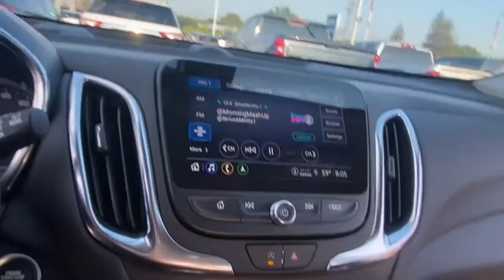2022 Chevrolet Equinox Lake Orion, Rochester, Oxford, Auburn Hills, Clarkston, MI 101022R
Summit White New 2022 Chevrolet Equinox available in Lake Orion, Michigan at Wally Edgar Chevrolet. Servicing the Rochester, Oxford, Auburn Hills, Clarkston, MI area.

Equinox LT 1LT 120-Volt Power Outlet 2 USB Data Ports 2 USB Data Ports w/SD Card Reader 3-Spoke Leather-Wrapped Steering Wheel Adaptive Cruise Control Advanced Safety Package Confidence & Convenience Package Driver Confidence II Package Driver Convenience Package Dual Zone Automatic Climate Control Front & Rear Park Assist HD Surround Vision Heated Driver & Front Passenger Seats Heated Steering Wheel Infotainment Package Lane Change Alert w/Side Blind Zone Alert Outside Heated Power Adjustable Mirrors Preferred Equipment Group 1LT Radio: Chevrolet Infotainment 3 Plus System w/Navi Rear Cross Traffic Alert Rear Power Liftgate Remote Start.brbrAWD 1.5L DOHC 6-Speed Automatic Electronic with Overdrive 25/30 City/Highway MPGbrbrbr***GM vehicles will reflect Employee Pricing less current factory incentives. Special offers and incentives may apply based on eligibility. Pictures may not reflect actual vehicle. Posted miles may vary. Some options listed may be inaccurate due to VIN decoders. Some vehicles may have added accessories. See Dealer for details.*** Price includes: $500 - Chevrolet Consumer Cash Program. Exp. 08/31/2021
Advanced Safety Package|Confidence & Convenience Package|Driver Confidence II Package|Driver Convenience Package|Infotainment Package|Preferred Equipment Group 1LT|6 Speaker Audio System Feature|6 Speakers|AM/FM radio: SiriusXM|Premium audio system: Chevrolet Infotainment 3|Radio data system|Radio: Chevrolet Infotainment 3 Plus System w/Navi|Radio: Chevrolet Infotainment 3 System w/AM/FM|SiriusXM Radio|Air Conditioning|Dual Zone Automatic Climate Control|Rear window defroster|120-Volt Power Outlet|8-Way Power Driver Seat Adjuster|Bluetooth For Phone|Power driver seat|Power steering|Power Windows, Locks & Mirrors|Remote keyless entry|Remote Start|Steering wheel mounted audio controls|Four wheel independent suspension|Speed-sensing steering|Traction control|4-Wheel Disc Brakes|ABS brakes|Dual front impact airbags|Dual front side impact airbags|Emergency communication system: OnStar and Chevrolet connected services capable|Front anti-roll bar|Low tire pressure warning|Occupant sensing airbag|Overhead airbag|Rear anti-roll bar|Rear Power Liftgate|Electronic Brake Assist|Electronic Stability Control|Front & Rear Park Assist|Auto High-beam Headlights|Delay-off headlights|Fully automatic headlights|Panic alarm|Security system|Adaptive Cruise Control|Cruise Control|Bumpers: body-color|Heated door mirrors|Outside Heated Power Adjustable Mirrors|Power door mirrors|Spoiler|2 Rear USB Charging-Only Ports|2 USB Data Ports|2 USB Data Ports w/SD Card Reader|2 USB Ports & Auxiliary Input Jack|3-Spoke Leather-Wrapped Steering Wheel|Apple CarPlay/Android Auto|Digital Compass|Driver door bin|Driver vanity mirror|Front reading lights|HD Surround Vision|Heated Steering Wheel|Illuminated entry|Lane Change Alert w/Side Blind Zone Alert|Outside temperature display|Overhead console|Passenger vanity mirror|Premium Cloth Seat Trim|Rear Cross Traffic Alert|Rear reading lights|Rear seat center armrest|Tachometer|Telescoping steering wheel|Tilt steering wheel|Trip computer|2-Way Power Driver Lumbar Control Seat Adjuster|Front Bucket Seats|Front Center Armrest|Front Passenger 4-Way Manual Seat Adjuster|Heated Driver & Front Passenger Seats|Split folding rear seat|Passenger door bin|17 Aluminum Wheels|Alloy wheels|Set of 4 Wheel Locks (LPO)|Rear window wiper|Variably intermittent wipers|3.87 Final Drive Axle Ratio